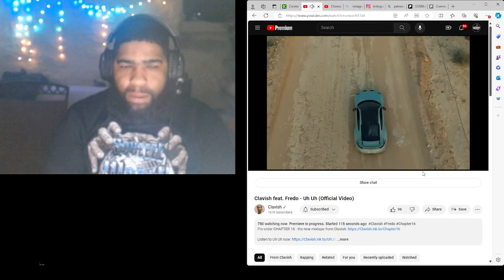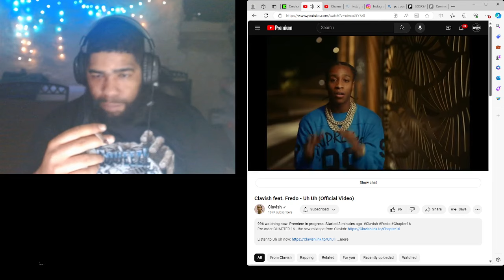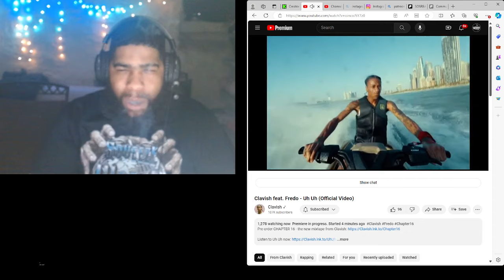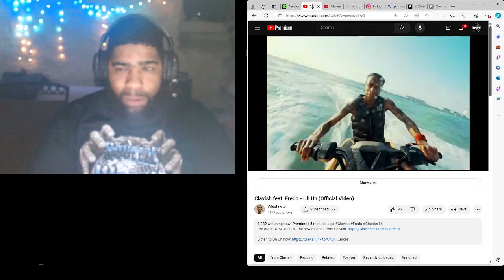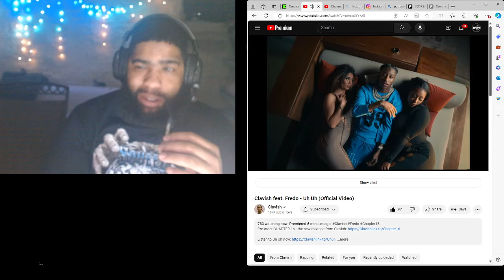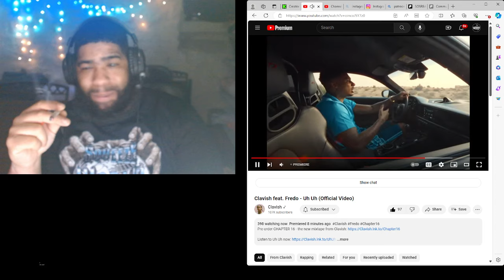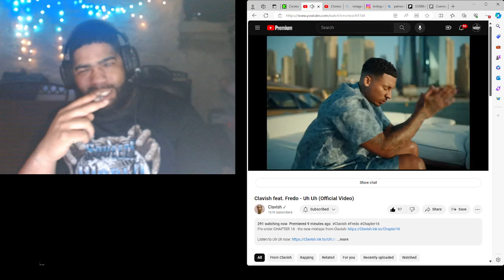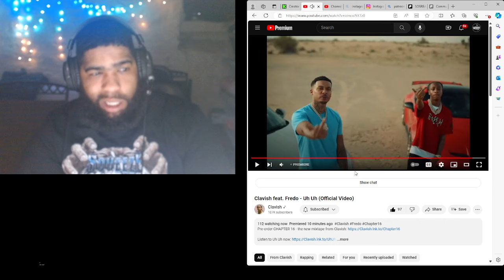Clavish feat. Fredo - Uh Uh (Official Video)|Reaction